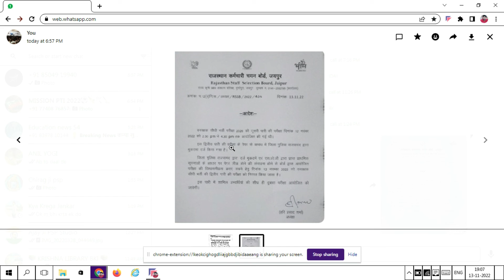वनरक्षक भर्ती परीक्षा हुई रद्द दुबारा होगा पेपर | वनरक्षकभर्ती पेपर लीक मामला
vanpal paper leak mamla
vanpal vanrakshak paper leak mamla
वनपाल पेपर लीक मामला